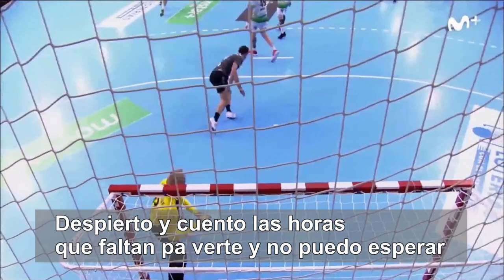Himno oficial BM Ciudad Encantada - La voz de mi alma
La voz de mi alma, compuesta y cantada por Diego Tendillo, para el club Balonmano Ciudad Encantada de Cuenca.